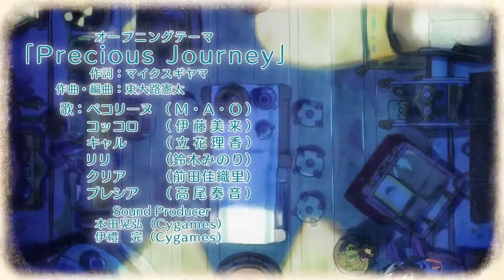Arc 3 Chapter 5 3/3+Interlude VI+XXI+XXII